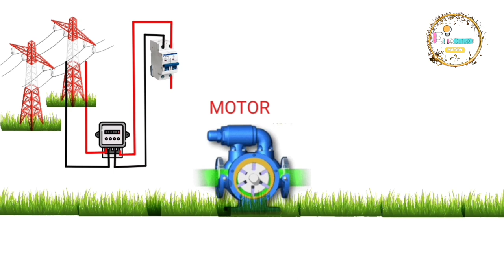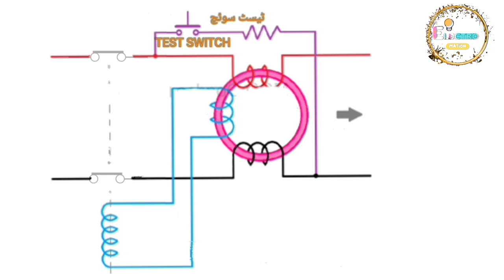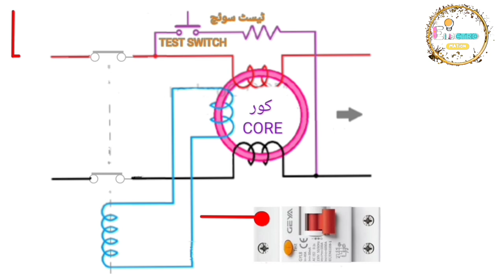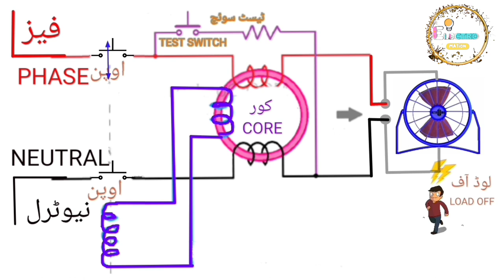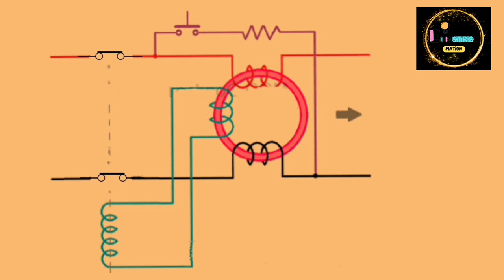Earth Leakage circuit breaker for life saving | ELCB internal construction, working and live testing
This video provides complete knowledge of how to protect children and any person from electric shock.
And main function of ELCB earth Leakage circuit breaker and working principal that is much easy to understand the breaker working.
adrupt breaking the supply while any one get electric shock provide life saving safety.
Also helpful for engineering students to understand the basic principal of the main components of electrical technology.

Medical equipment that is used for patients can be isolated from patients or protected from electric shock by installing this cheep electrical device.

less expensive then human life.

During rainy days mostly electrical bells or other equipment give electric shock this device protect from thi senerio.

Students or electricians can understand Urdu easily how electric flux is generated in the Iron core.

And also gain knowledge about relay and how relay energised.

small children's can protects from electric shock by installing this amazing electrical device.

save life by less cost.

Can save money by understanding the complete procedure and working of earth Leakage circuit breaker

This video is helpful to clear the concet of DAE Diploma of associate engineer and Electrical engineering and Btech students

self explanatory to How thing works.

Attribution:-